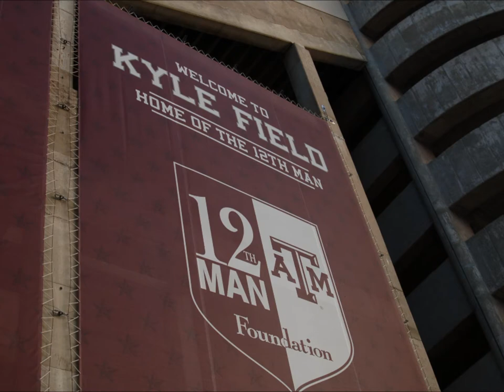Texas A&M Aggies Football Friday Night Lights 2013 with DJ Double R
Scenes from Texas A&M Friday Night Lights scrimmage football game at Kyle Field in College Station, Texas on April 5, 2013, with DJ Double R providing sounds and music from the sidelines and Heisman trophy winner Johnny Manziel.